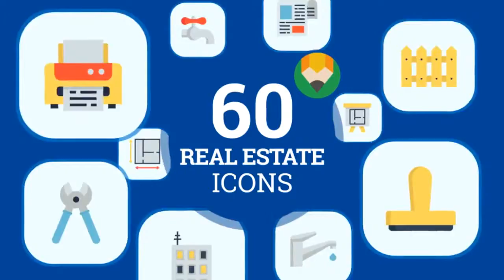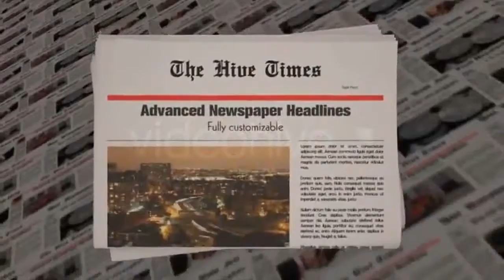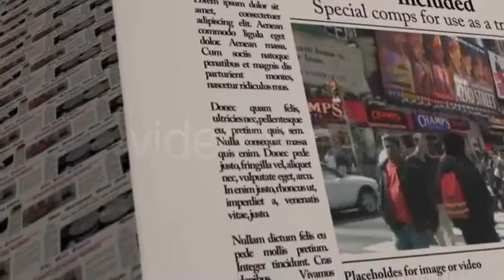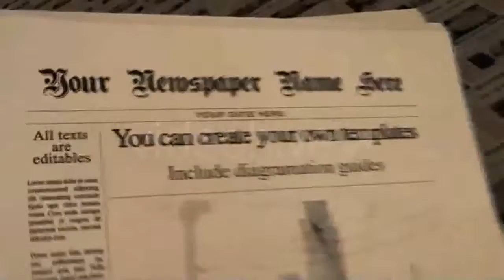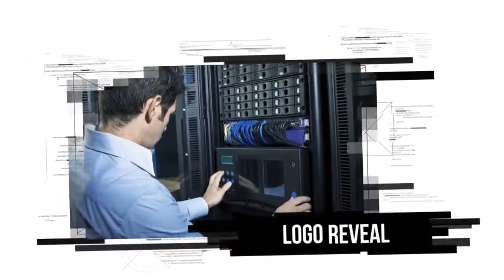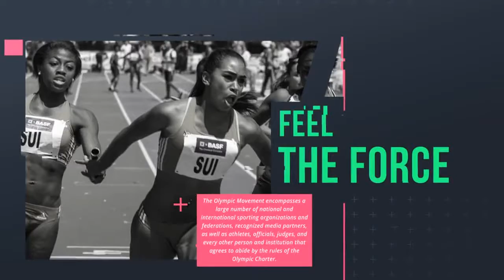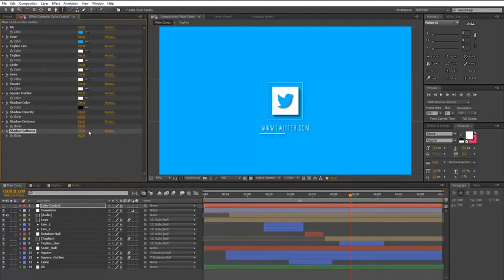3D Christmas Tree - After Effects Template | Mega Pack +10 items